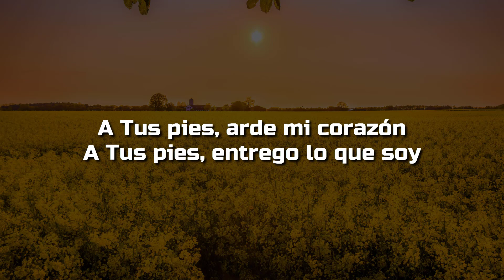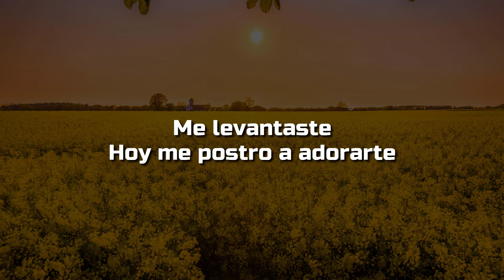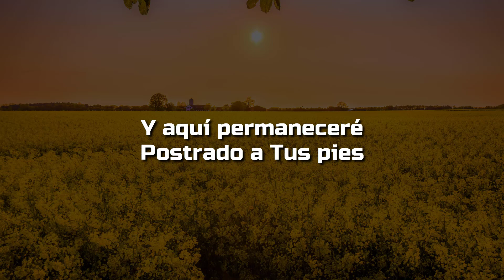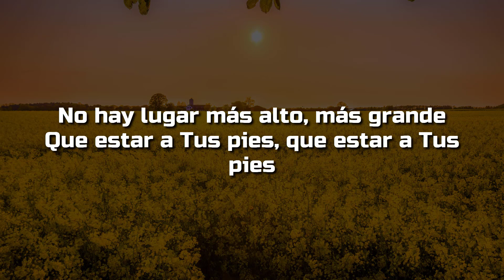🙏Miel San Marcos, Christine DClario,🙏Ya No Hay Un Lugar Mas Alto🙏